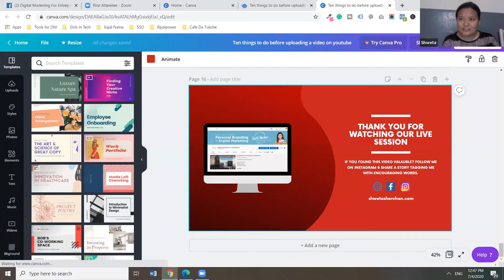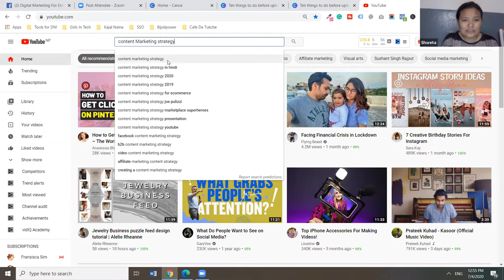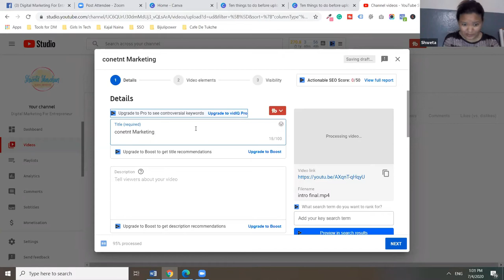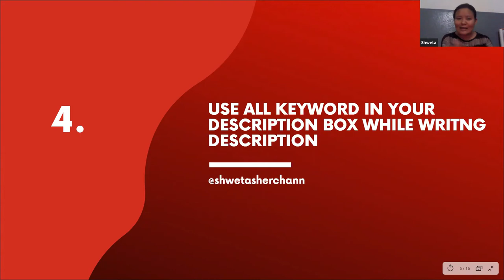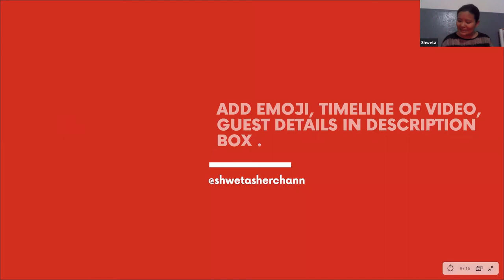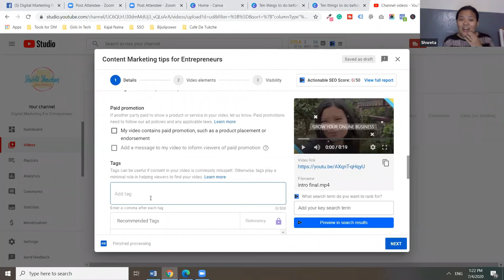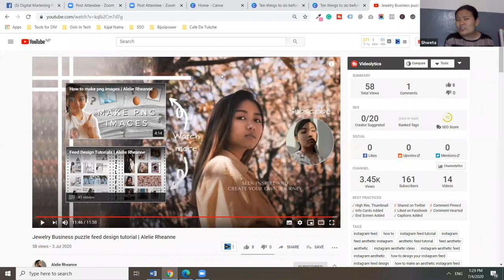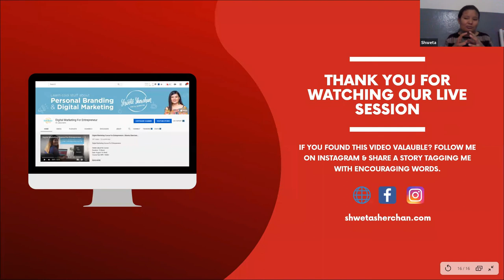Things you need to do before uploading video in YouTube | Episode: 2 | YouTube Series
YouTube is a great platform to build your online business.

As of May 2019, YouTube announced that it has more than two billion monthly users.

That’s almost a quarter of the world’s entire population logging on and streaming every month.

In this series, We have covered how to start a YouTube channel in a step by step video :
Episode 1: How to start your own YouTube channel